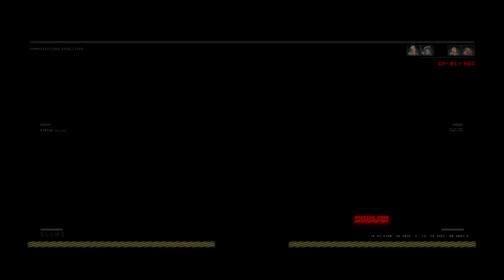Comeback from -20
we were down 72-94 and I pulled some clutch shit and dropped 25 before they as a team could score 6.